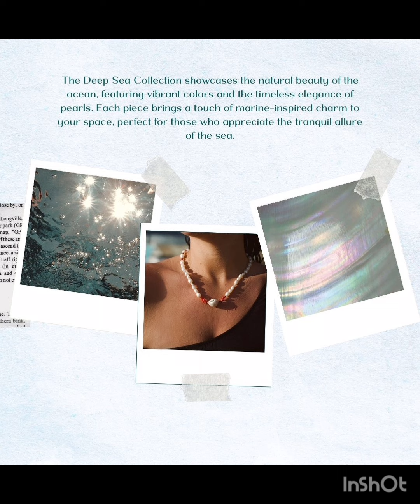Foto di Birce Akalay con il cane sul sedile posteriore dell'auto.!birceakalay